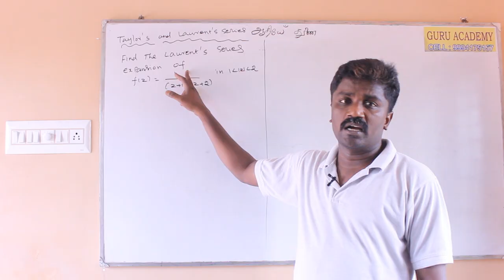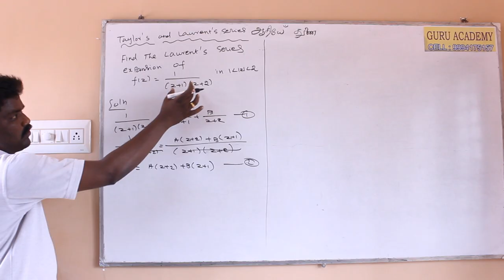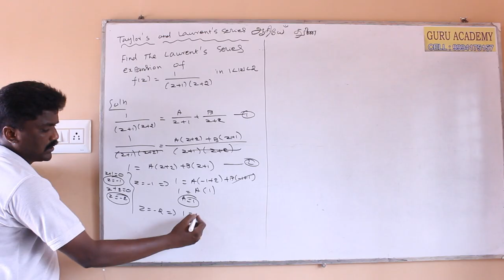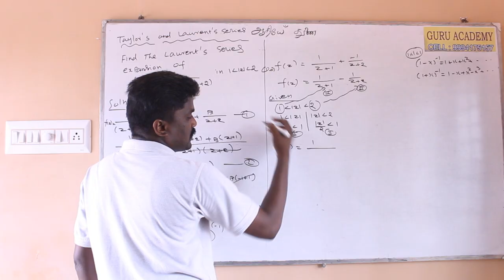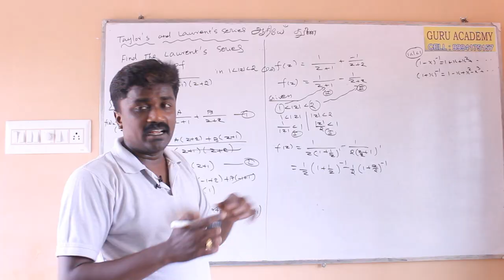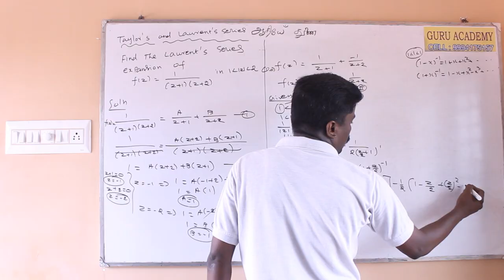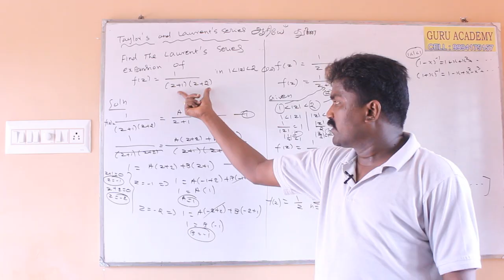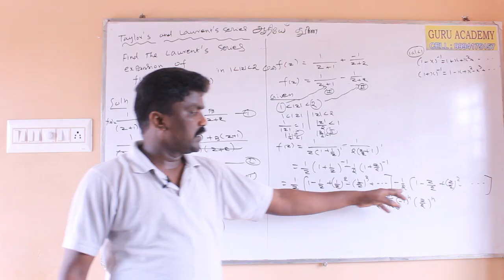Simple Method inTaylor's and laurents series (TYPE I) Complex integration